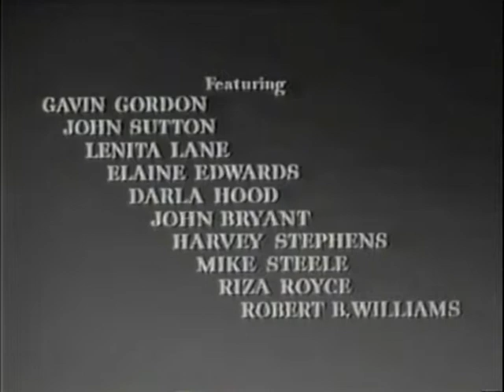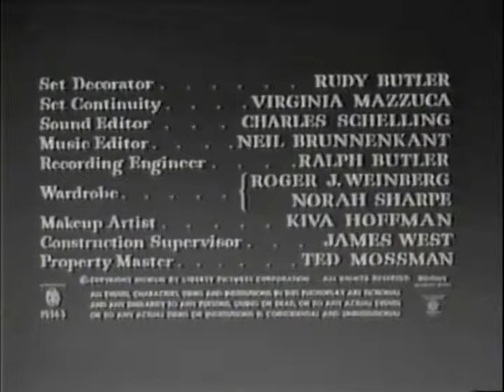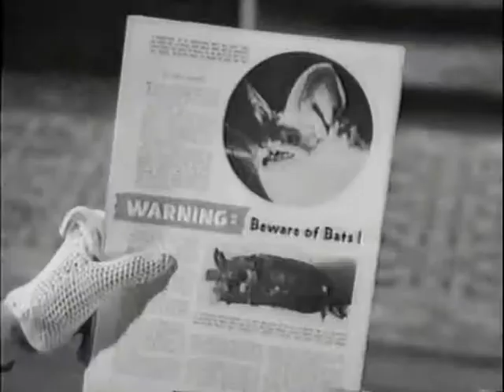The Bat ~ Agnes Moorehead, Vincent Price ~ 1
Part 1 of The Bat, 1959. Starring Agnes Moorehead and Vincent Price, with Darla Hood, Gavin Gordon, John Sutton, Lenita Lane, Elaine Edwards, John Bryant, Harvey Stephens, Mike Steele, Riza Roye, and Robert Williams.